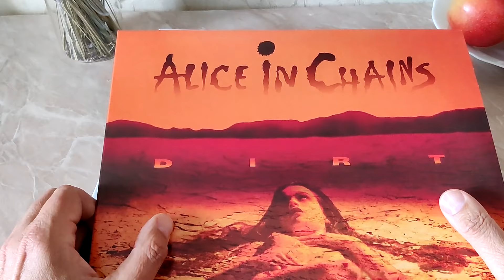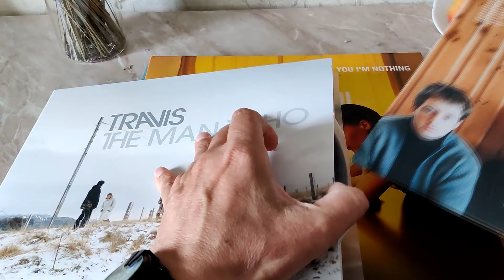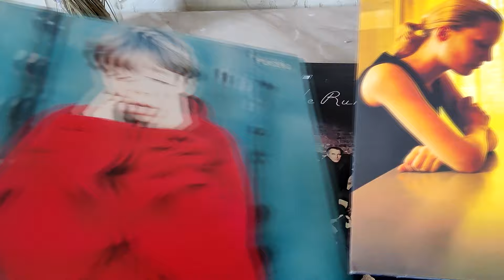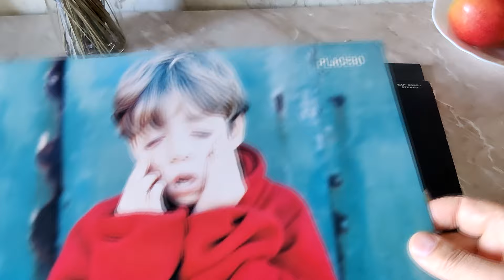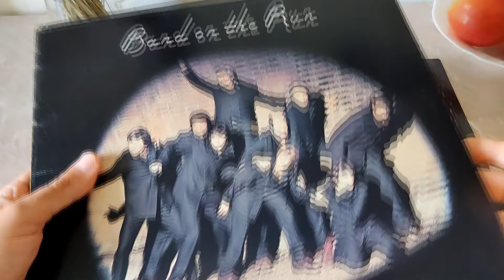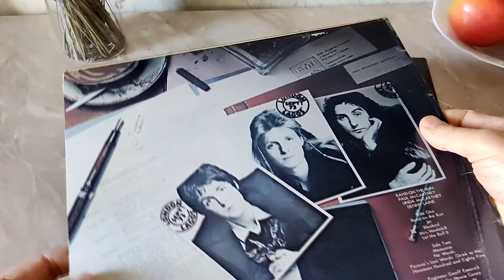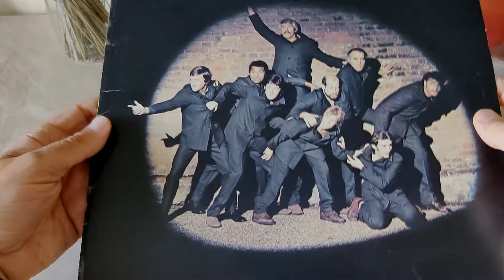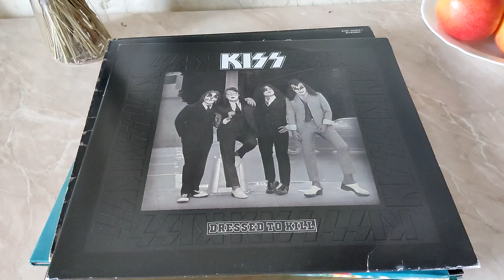Что послушать кроме Дайаны Кролл? Vol.14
Продолжаем знакомиться с замечательной музыкой.
Поддержка канала - карта Росбанк 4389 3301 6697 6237